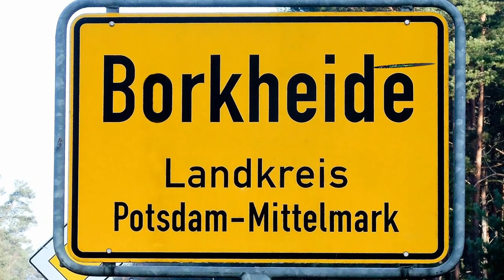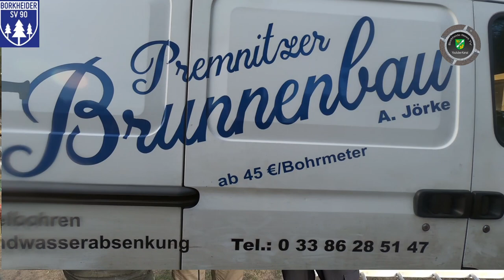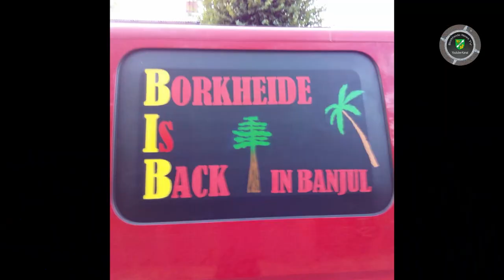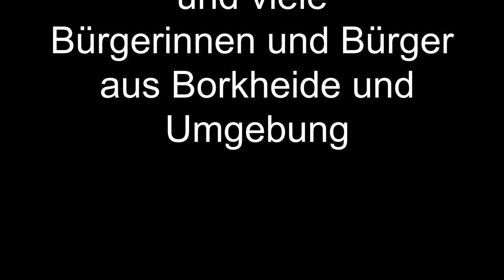Stürmisch aus den Ferien in Borkheide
Informationen der Woche aus Borkheide:
Ferienende; Wasser beim BSV; BiB Abschiedparty BSV -Herren starten in die Rückrunde; Wetter-Matze sagt wie´s wird; allen eine schöne Woche wünscht das Team von BNTV